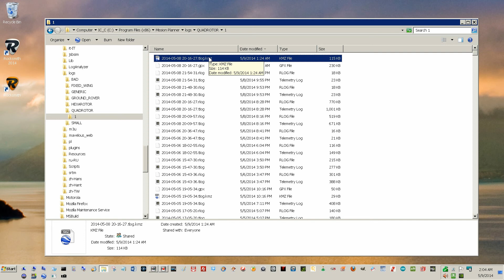Google Plot For F550